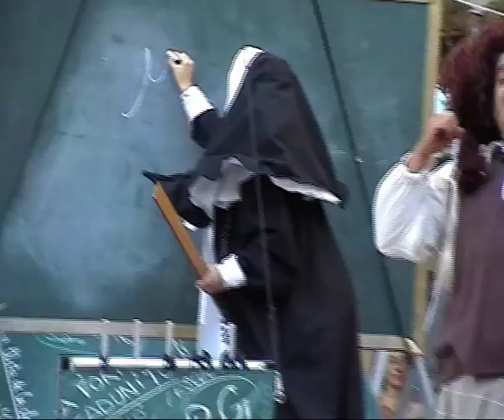Una Classe molt peculiar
Filmació d'un dels espectactacles de la fira de teatre al carrer de Tàrrega de l'any 2007

càmera Joan Gesé, muntatge digital Marc Moyá

Filmacion de uno de los espectaculos realizados en la "Fira del teatre al carrer" de Tàrrega en el año 2007
Camara Joan Gesé montaje digital Marc Moyá Gesé

Filming of one of the show at the "Fira del Teatre al carrer" by Tarrega in 2007
Camara by Joan  Gesé digital editing by Marc Moya Gesé